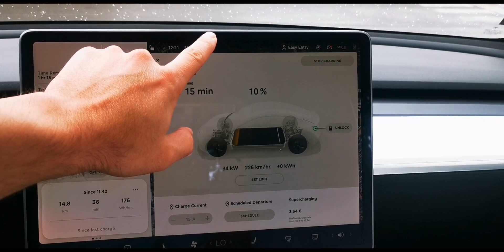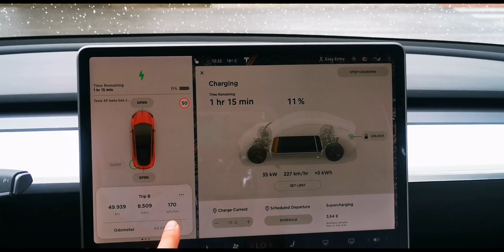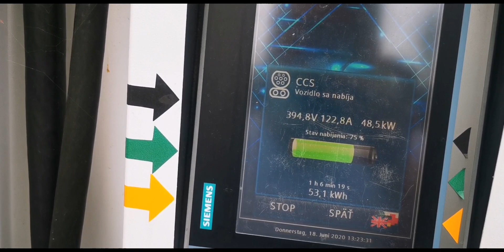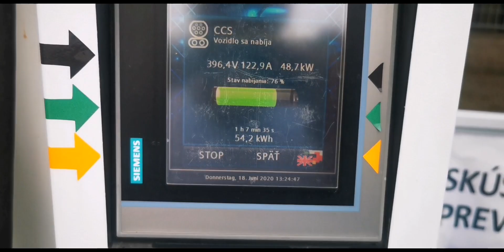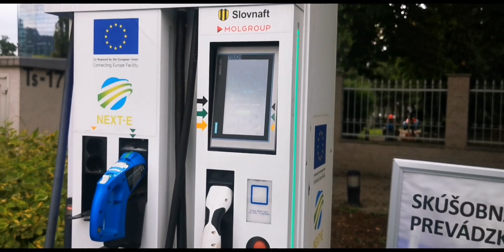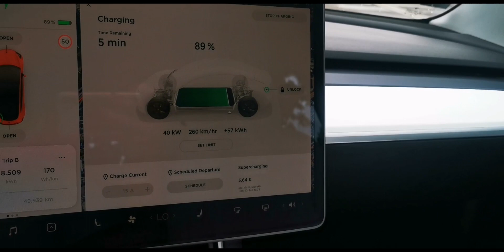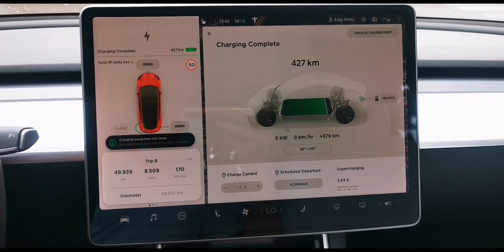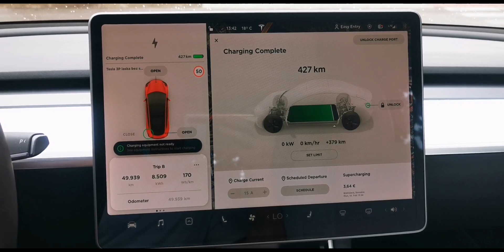Elektromobil 50.000 km Tesla Model 3 Performance Electric Cars TV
Veľmi pekné hodnoty zostatkovej kapacity akumulátora po najazdení 50.000 km.
Nový akumulátor má celkovú kapacitu 80kWh.
Reálne využiteľná kapacita je pri novom aute necelých 75kWh. Ostatných viac ako 5kWh je uzamknutych kvôli ochrane akumulátora.
Podľa tohoto testu je strata kapacity okolo 3kWh.
Ak sa vám moje videá páčia a pomohli vám pri výbere jedného z modelov Tesla môžete použiť môj referal kód
na získanie 1500km zdarma cez Tesla Supercharger. Je potrebné uplatniť ho pri objednávke auta.